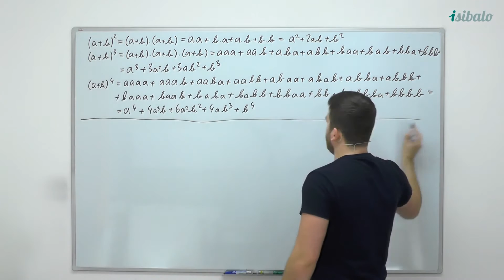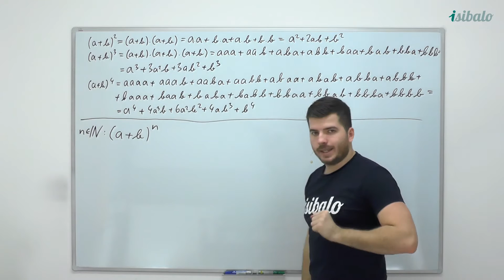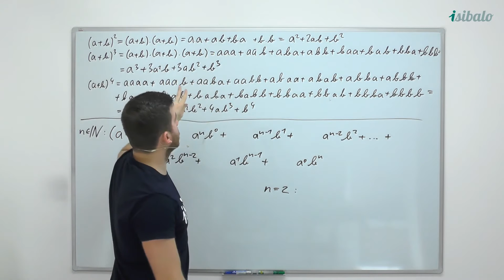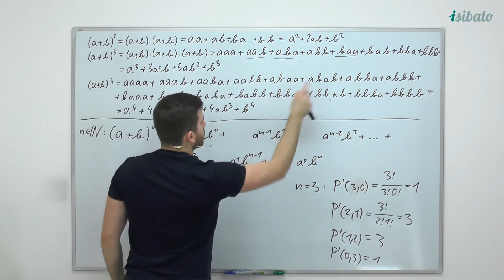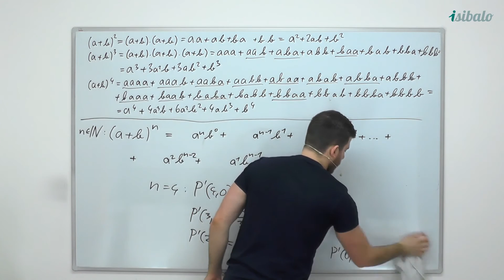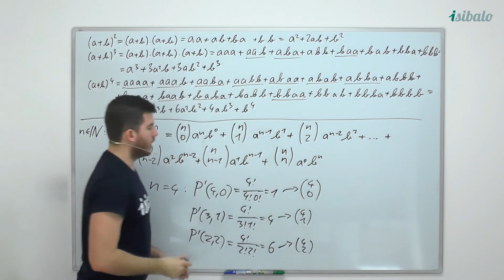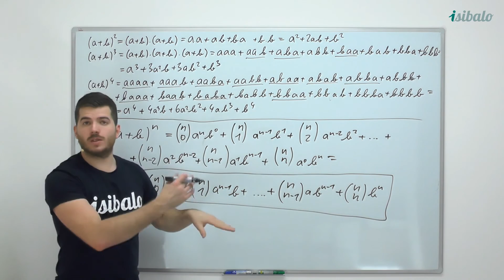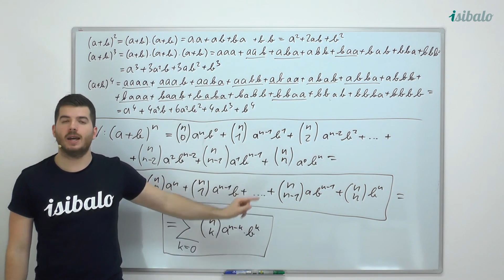15 - Motivace a odvození Binomické věty (MAT - Kombinatorika)